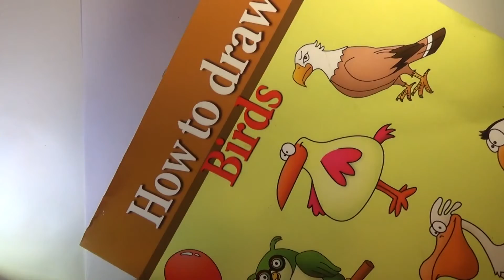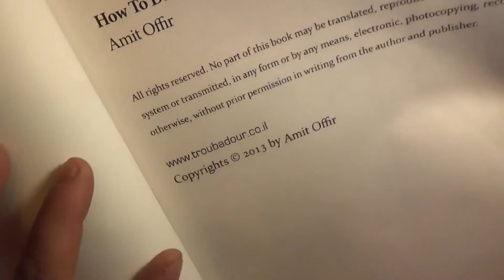How to Draw A Cute Cartoon Bird /Drawing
Learn How To Draw A Cute Cartoon Bird

This is the channel where you will always find stuff to draw.
On this channel we focus on drawing. Mainly How to Draw.  Here you can find cute drawings and drawings for kids as well as adults.

 We have tutorials that focus on easy drawings, as well as more advanced drawing lessons. Follow along step by step and
try some of our cool easy drawings like how to draw eyes or how to draw a dog. Or maybe you would like some easy patterns to draw?
 Some days we may focus on anime drawings and the next day we are teaching how to draw a dragon.

 You may learn a mermaid drawing or how to draw a wolf. So, whether you are wondering how to draw a bird or how to
start that spiderman drawing you always wanted to make, or perhaps you just want to learn some easy sketches?
Either way, Come on in and join us.

if you find it helpfull and fun. You won't be disapointed. Thanks and Enjoy!